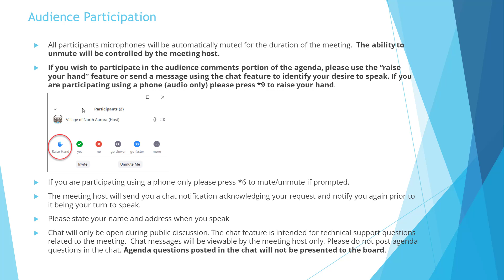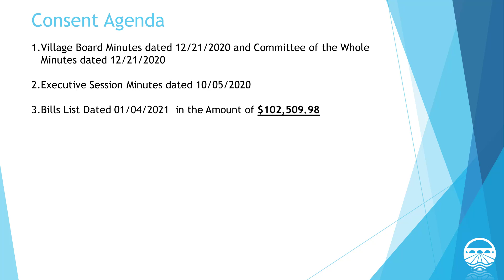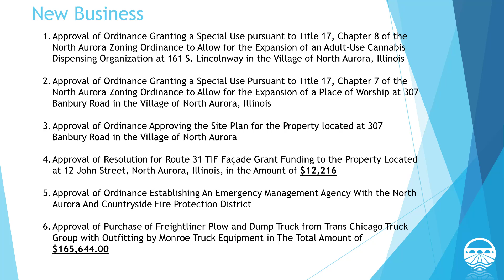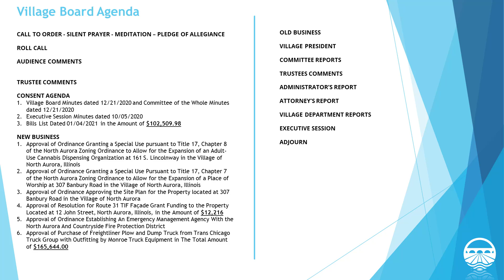Village of North Aurora Village Board Meeting 1-4-2021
Village of North Aurora Village Board Meeting recorded Monday, January 4, 2021.
Agenda
00:08 - CALL TO ORDER - SILENT PRAYER - MEDITATION – PLEDGE OF ALLEGIANCE
01:11 - ROLL CALL
02:15 - PUBLIC HEARING
03:08 - PROCOLMATION
05:32 - AUDIENCE COMMENTS
05:37 - TRUSTEE COMMENTS
01:43 - CONSENT AGENDA
02:06 - NEW BUSINESS
13:55 - OLD BUSINESS
14:00 - VILLAGE PRESIDENT
16:02 - COMMITTEE REPORTS
16:04 - TRUSTEES COMMENTS
17:00 - ADMINISTRATOR’S REPORT
17:03 - ATTORNEY’S REPORT
17:35 - VILLAGE DEPARTMENT REPORTS|
N/A - EXECUTIVE SESSION
19:25 – ADJOURN